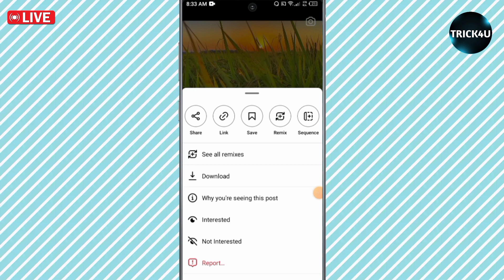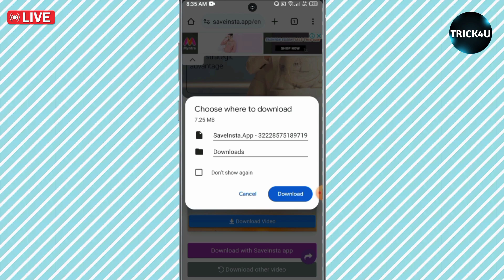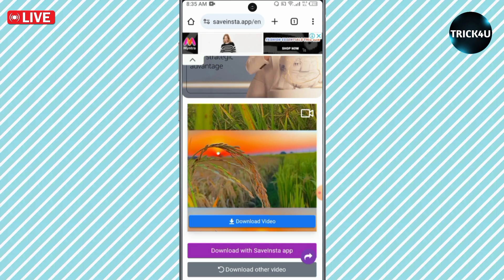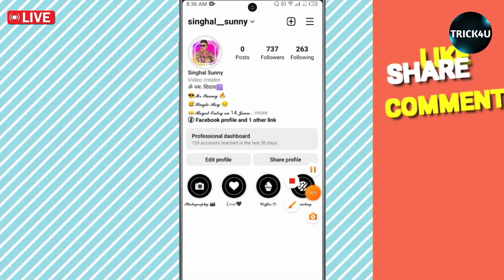Instagram Reels Download Kaise Kare | Insta Reel Download Karne का सबसे आसान Tarika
Love ❤️ you All Byy Byy Take care😍